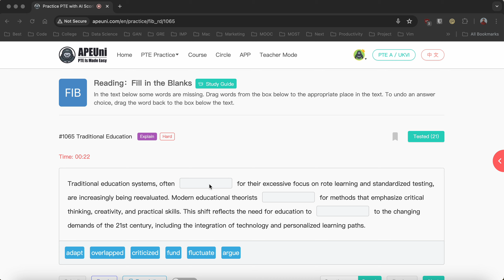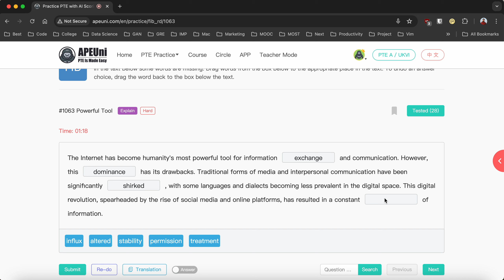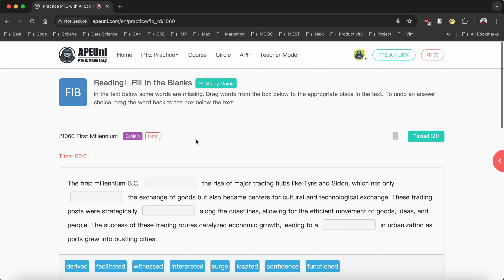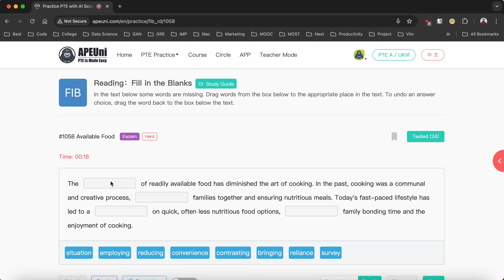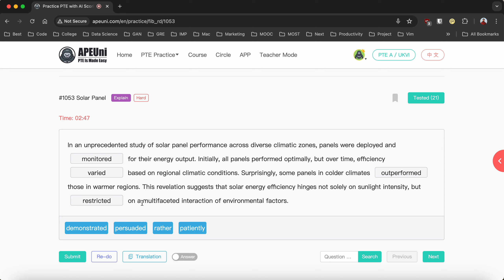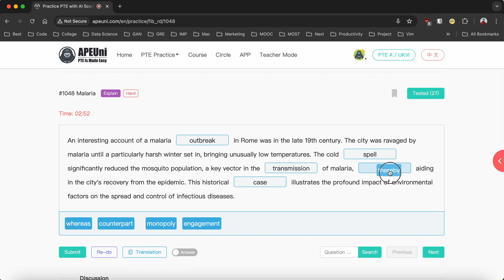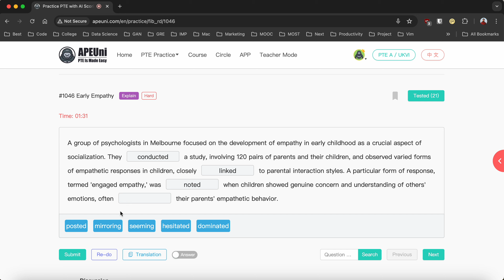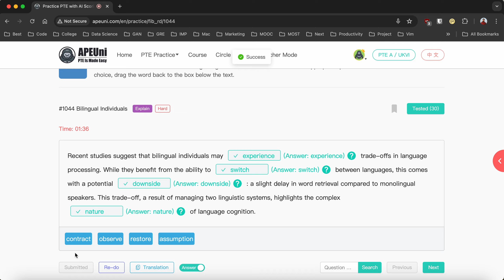Apeuni Hard Questions | PTE Reading & Writing Fill in the Blanks | PTE Skills Academic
Feeling overwhelmed by the PTE Reading & Writing Fill in the Blanks section, especially Apeuni's Hard Questions? You're not alone! This video by PTE Skills Academic is your ultimate guide to conquering this challenging task.

I'll equip you with winning strategies to tackle even the most difficult fill-in-the-blanks, including:

Understanding Contextual Clues: Learn how to identify key phrases and sentence structures that point to the missing word.
Grammar Powerhouse: Master the essential grammar rules tested in this section.
Collocation Champion: Discover how frequently used word pairings can be your secret weapon.
Time Management Techniques: Develop effective strategies to answer questions quickly and efficiently.
Boost Your PTE Score Today!  Don't let those fill-in-the-blanks hold you back. Watch this video, gain the confidence you need, and get ready to dominate the PTE!